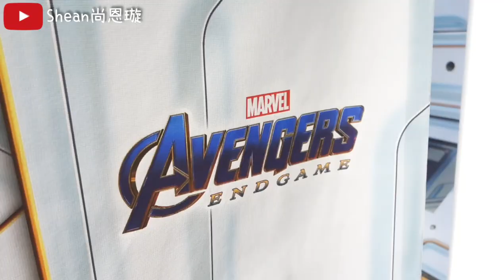漫威全系列免費快閃店！主題復仇者聯盟終局之戰，等比薩諾斯等你來拍照打卡！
🔊復仇者聯盟英雄終戰快閃店！巨型等比薩諾斯，免費打卡拍照新亮點！
✔全系列MARVEL公仔週邊都在這！漫威迷必收藏🎉🎉
✔今天上映！復仇者最後一集不哭哭，看完快來跟你喜歡的角色合照吧😎

🔺️購買兩件最新款潮T，直接送你終局之戰電影票一張（不限影城、首輪下檔前都可以看）
🔺️購買兩件潮T，第二件六折（不拿電影票方案）

🎆復仇者終局之戰（漫威全系列）限定快閃店
快閃日期：2019/4/4～2019/6/30
地址：台北市大安區忠孝東路4段181巷27號1樓
時間：13:00~22:00